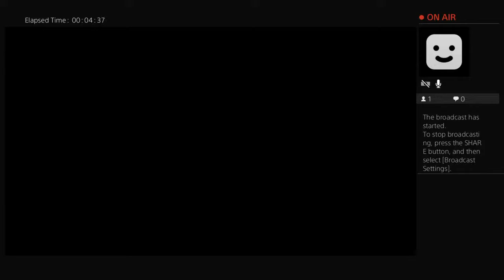REV RND 50